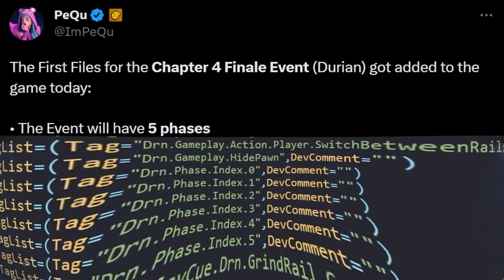Live Event & Fortnite CHAPTER 5 😍 Neue Map und Planet?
In unserem neuesten Video entführen wir euch in die aufregende Welt von Chapter 5 in der Fortnite Season 3. Freut euch auf brandneue Abenteuer, fesselndes Gameplay und spannende Updates!

Das Update zu Chapter 5 bringt frischen Wind in die Fortnite-Welt und eröffnet völlig neue Möglichkeiten. Die Trailer und Teaser geben uns einen Vorgeschmack auf die aufregenden Inhalte, die uns erwarten. Von epischen Schlachten bis hin zu spektakulären Schauplätzen gibt es viel zu entdecken.

In Chapter 5 werdet ihr eine Vielzahl neuer Orte erkunden können. Ob ihr euch durch faszinierende Städte kämpft, versteckte Höhlen erforscht oder euch durch üppige Wälder bewegt, die Map hält zahlreiche Überraschungen bereit. Jeder Ort birgt seine eigenen Geheimnisse und Herausforderungen, die es zu meistern gilt.

Aber das ist noch nicht alles - das Update bringt auch neue Gameplay-Elemente und Mechaniken mit sich. Seid gespannt auf neue Waffen, Fähigkeiten und Gadgets, die eure strategischen Möglichkeiten erweitern und euch im Kampf einen Vorteil verschaffen. Das Gameplay wird noch spannender und dynamischer als je zuvor.

--Social Media--